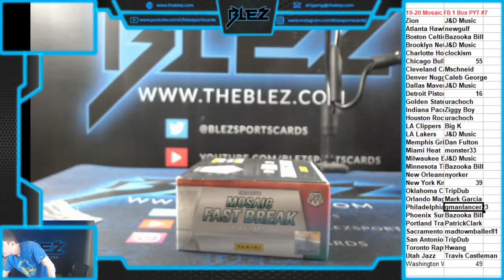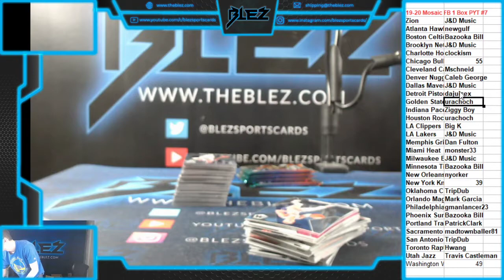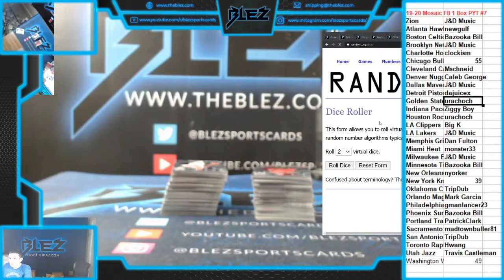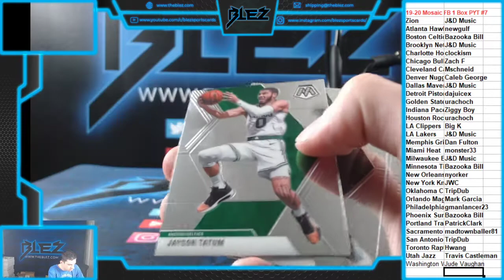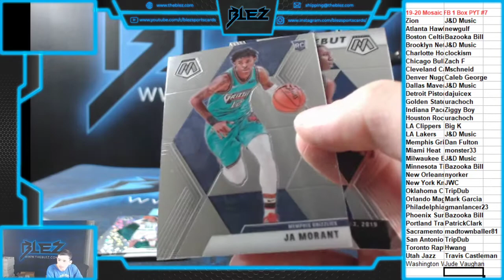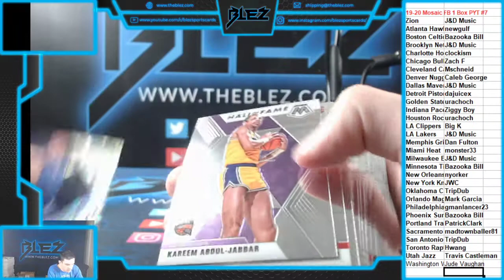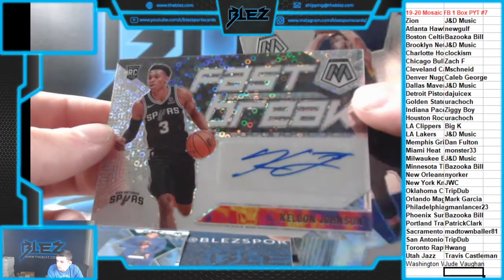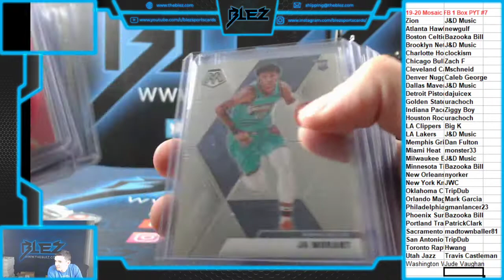2019-20 Mosaic BSK Fast Break 1 Box PYT #7